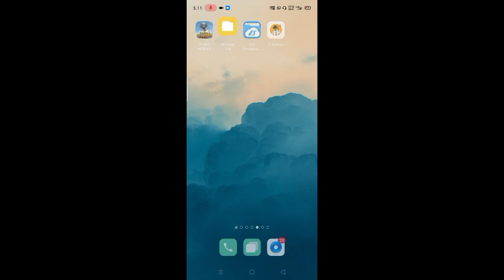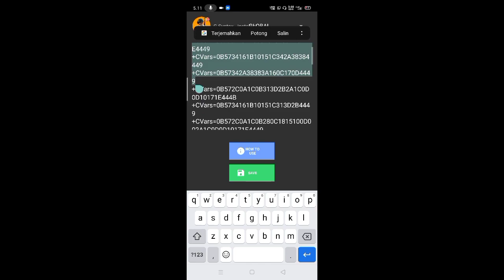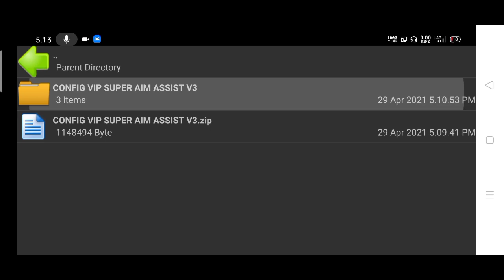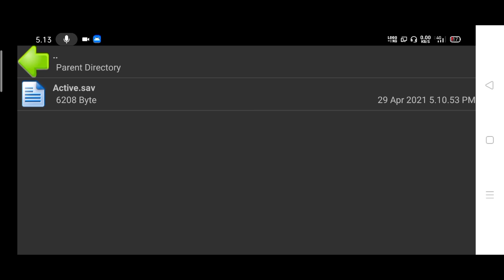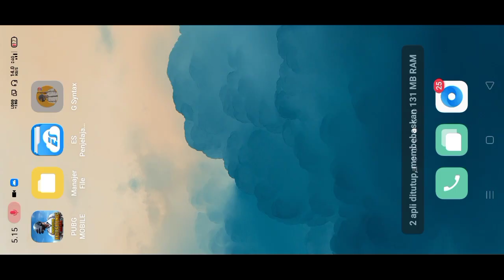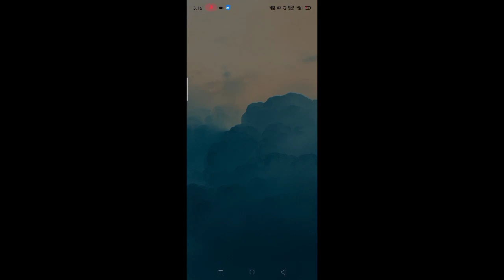gameplay terbuuruk pubg mobile